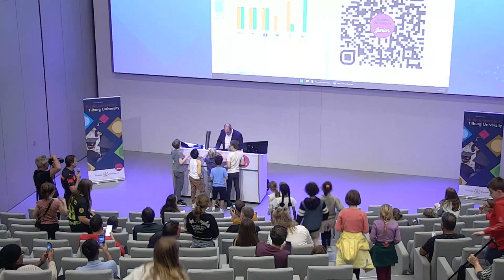Junior-college van Kenny Meesters tijdens Night University Junior over rampen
Als er een ramp gebeurt, dan denk je vaak aan brandweer, politie en ambulance. Maar wist je dat er nog veel meer mensen zijn die helpen? Zoals Rijkswaterstaat, bedrijven, gemeenten en zelfs het leger. Maar vaak zijn het de ‘gewone’ mensen die elkaar het meeste helpen! Dr. Kenny Meesters onderzoekt hoe we ervoor kunnen zorgen dat al deze helden elkaar niet voor de voeten lopen, en dat er geen dubbel werk wordt gedaan. Hoe houd je overzicht tijdens een ramp, juist als er chaos is? Je leert het tijdens dit college!

Over de wetenschapper
Dr. Kenny Meesters houdt zich in zijn onderzoek bezig met crisismanagement. Dit doet hij ook door zelf mee te helpen bij grote rampen, bijvoorbeeld in het buitenland. In zijn college zal hij laten zien en ervaren hoe moeilijk én belangrijk het is om samen te werken en informatie met elkaar te delen bij rampen.